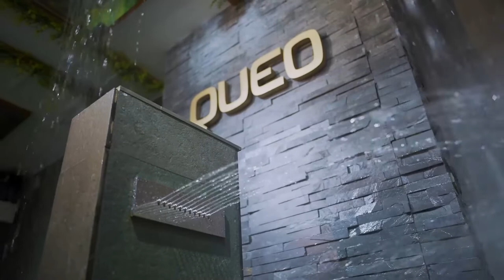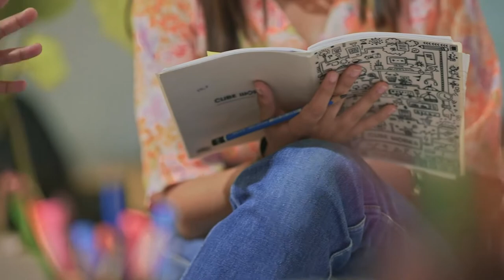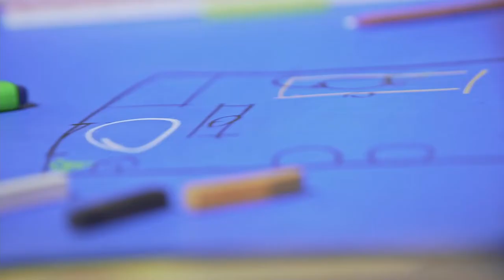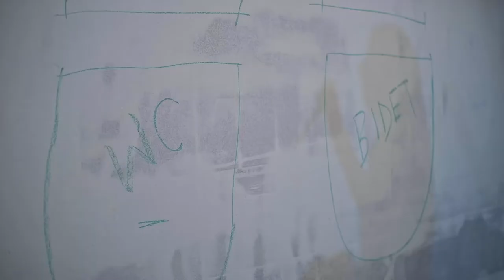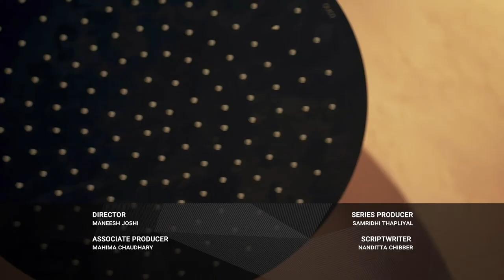Queo | Dream Bathroom | Episode 4 on NDTV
A warm, contemporary design with a perfect blend of form and functionality replicates the imagination of Ritika Rakhiani’s dream bathroom. In the fourth episode of The Queo Dream Bathroom Edit powered by GoodHomes, the master of contemporary designs, Asim Merchant joins team GoodHomes to add warmth in every nook and corner of the bath space and make it home within a home.

To know more about how a dream transforms into reality, catch this series on NDTV 24X7, every Saturday at 6:30 PM and Sunday at 12:30 PM